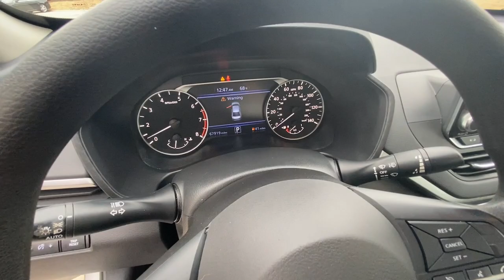2022 Nissan Altima The Colony, Lewisville, Frisco, Plano, Dallas D325819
Brilliant Silver Metallic Used 2022 Nissan Altima 2.5 SV available in 6601 Cascades Court Street, The Colony, Texas at Reserve Auto Group. Servicing the Lewisville, The Colony, Frisco, Plano, Dallas, TX area.

6601 Cascades Court Ste 110